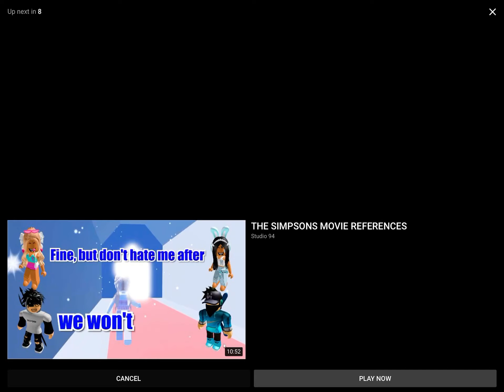My Reaction my lost all subs!!!!!!!